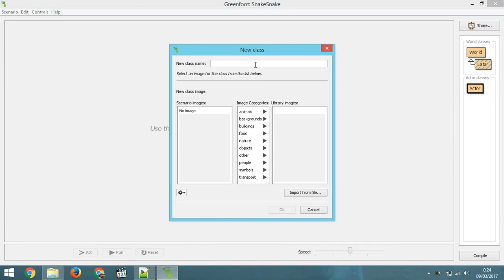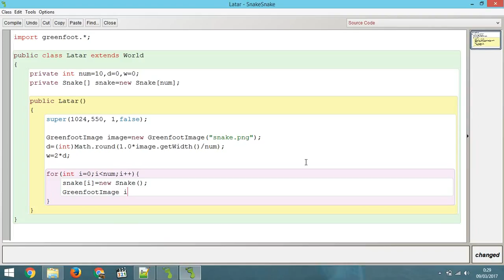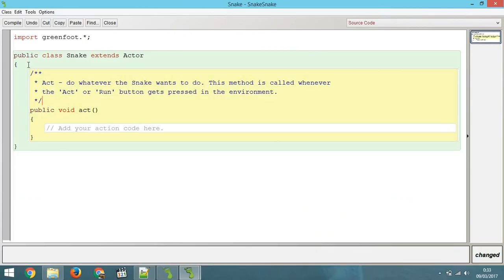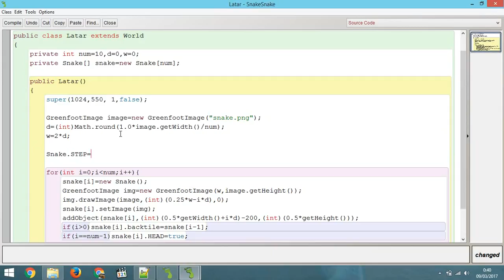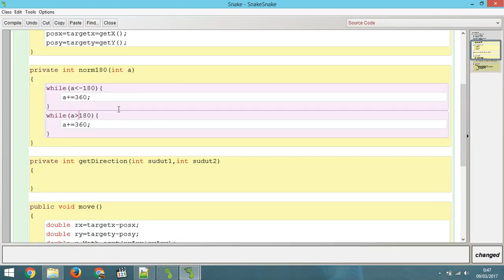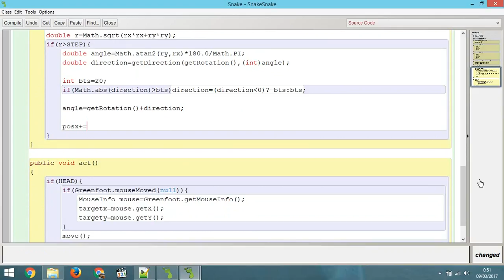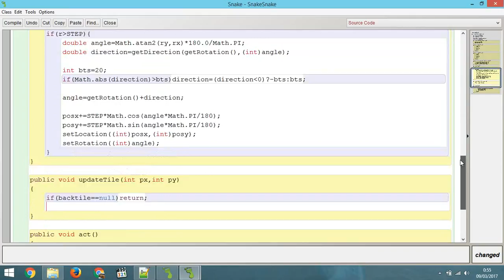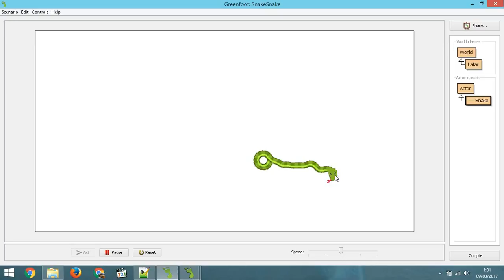How to Make Simple Snake Movement Animation in Greenfoot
This video is tutorial how to make snake movement animation. The movement of snake is follow to the mouse event. The tutorial writen in java code and use snake image.